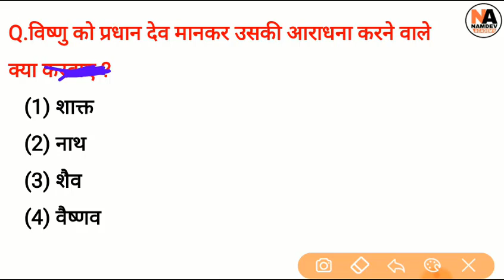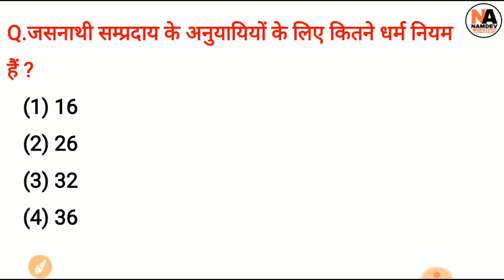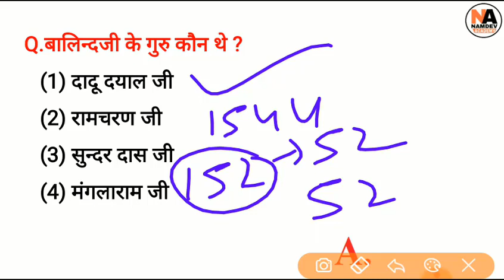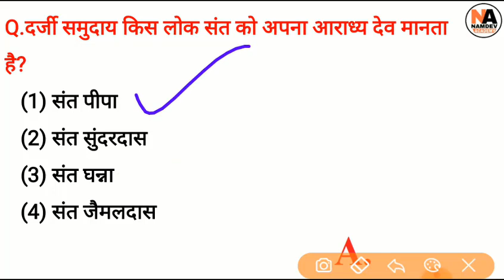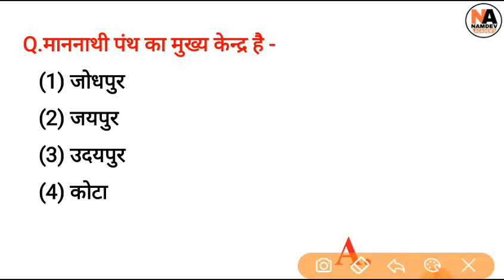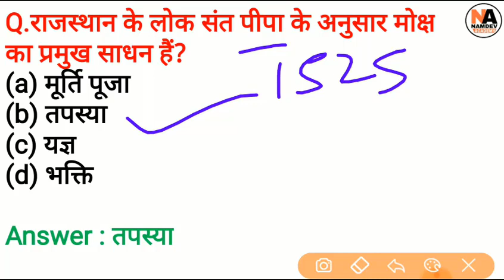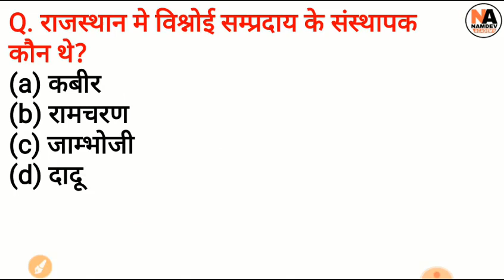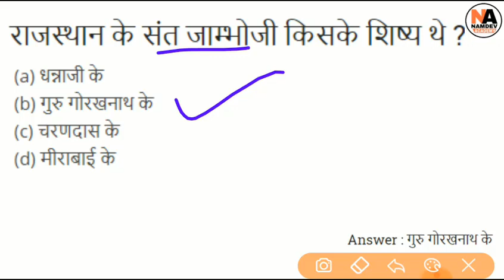Rajasthan GK : राजस्थान के प्रमुख संत व सम्प्रदाय | Patwar, RPSC, Raj. Police, High Court